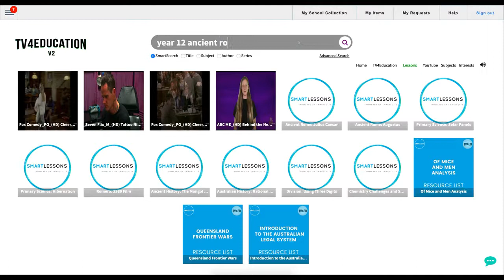TV4Education - Ancient Rome Lessons for year 12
Take a look at how easy it is to find Ancient Rome Lessons for year 12 students.
Engaging students who are learning the Australian curriculum is easy with TV4Education. This video will show you how to search and use any of our lessons.